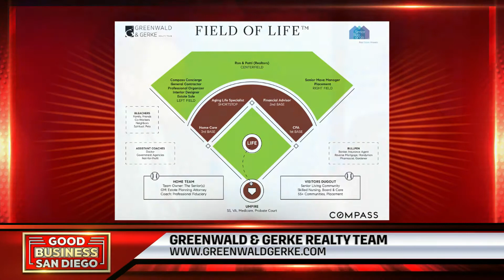Good Business San Diego: Greenwald & Gercke Realty Team